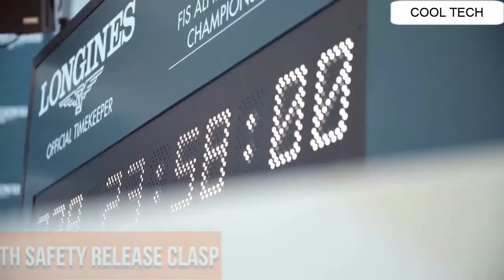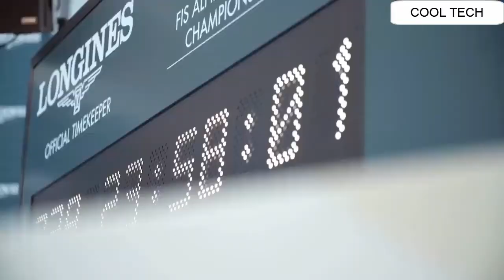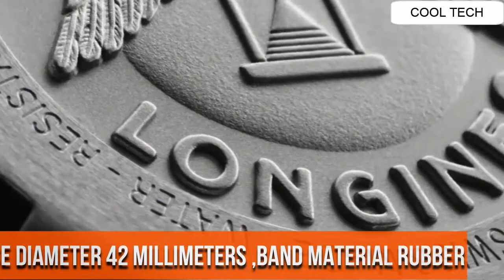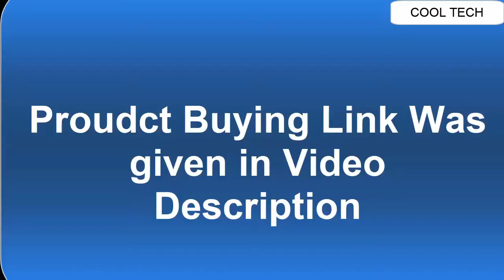Top 7 Best Longines Watches For Men | Longines Watches Amazon | 7 Best Longines Watches All time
Are You Looking for the Top 7 Best New Longines Watches For Men .Longines Watches Amazon .7 Best Longines Watches All time.

20.Longines Master Collection L29194920

19.Longines HYDROCONQUEST Ceramic Blue DIAL 41MM Automatic Diving Watch L37814966

18.Longines all-black ceramic HydroConquest

17. Longines Master Collection Mens Watch L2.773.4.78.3

16.Longines - The Longines Heritage Military 1938

15.Longines Men's Conquest Classic Automatic 40Mm 18K Gold Watch L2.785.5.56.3

14.Longines HydroConquest Automatic Chronograph Blue Dial Stainless Steel Watch 37444966

13. Longines HydroConquest Chronograph Quartz Men's Watch L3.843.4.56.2

12. Longines Conquest Classic Silver Dial Chronograph Stainless Steel Mens Watch L27984726

11.Longines Men's LNG47202112 La Grande Classique Presence White Dial Watch

10. Longines HYDROCONQUEST Ceramic Bezel 43MM Blue DIAL Automatic Diving Watch L37824966

09.Longines Conquest Silver Dial Stainless Steel Mens Watch L37594766

08. Longines Conquest Black Dial Automatic Mens Watch L37784586

07.Longines Conquest VHP Blue Dial Men's Watch L37164969

06. Longines La Grande Automatic Diamond Blue Dial Watch L48104976

05. Longines Master Collection Automatic Black Dial Men's Watch L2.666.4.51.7

04. Longines Flagship Heritage 38mm Auto

03. Longines Conquest V.H.P Black Carved Dial Men's Watch L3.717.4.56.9

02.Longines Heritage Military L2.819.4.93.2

01.Longines - The Longines Heritage Classic Chronograph 1946